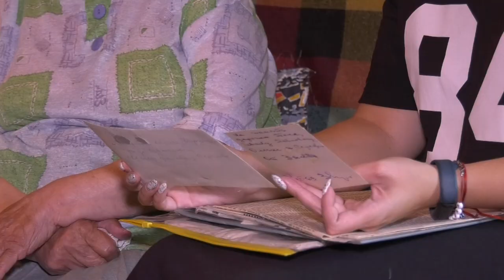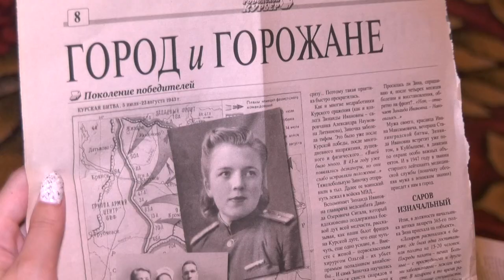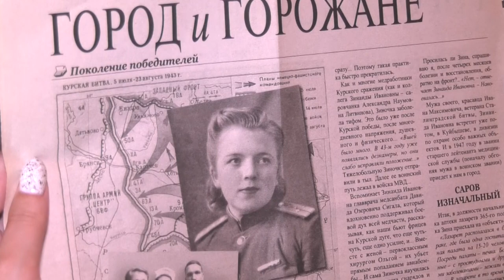Разгром фашистских войск в Курской битве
23 августа 1943 года советские войска окончательно выбили врагов из Харькова, что поставило точку в последнем этапе сражения на Курской дуге. Историки называют её одним из самых важных моментов Великой Отечественной войны. Свидетели этой битвы живут и в Сарове.